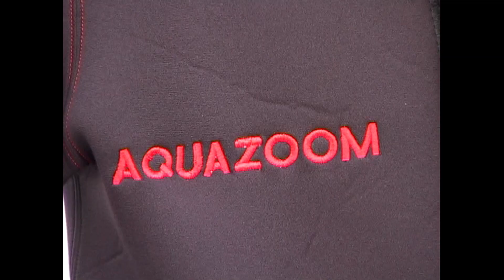AQUAZOOM גולן פרי